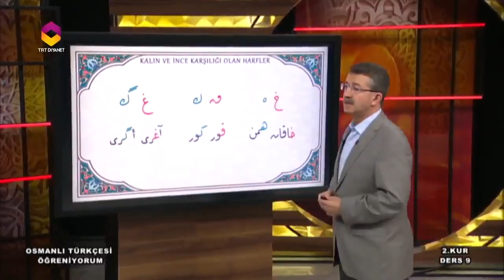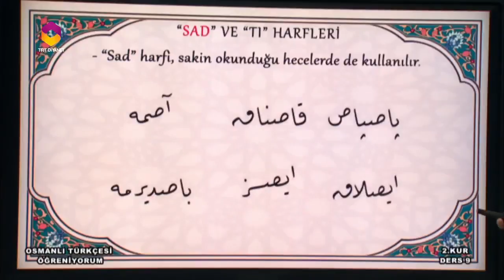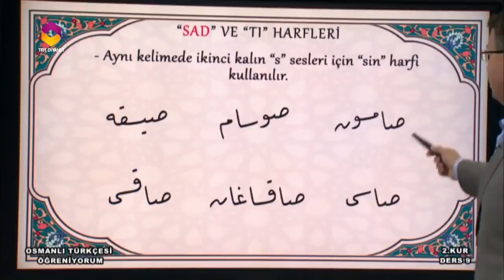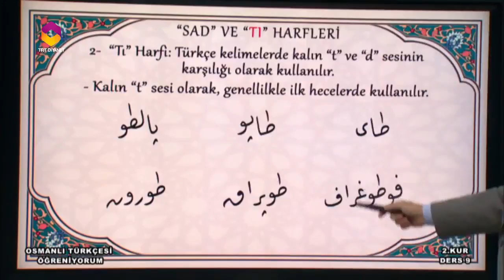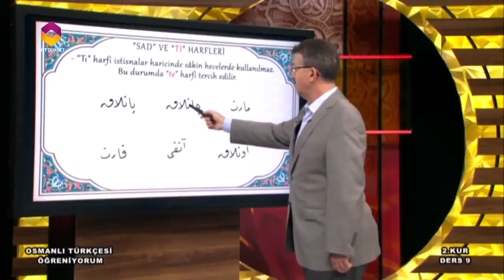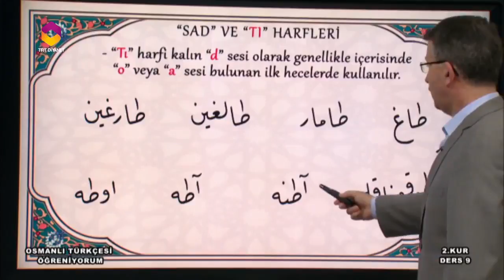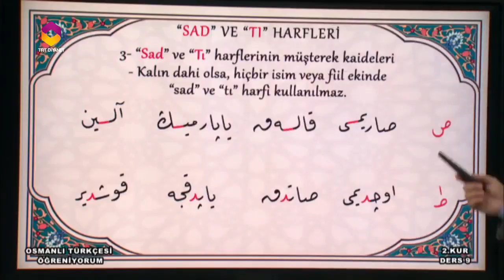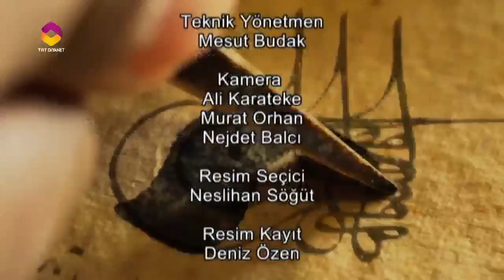Osmanlı Türkçesi Öğreniyorum 2.Kur - 9.Bölüm